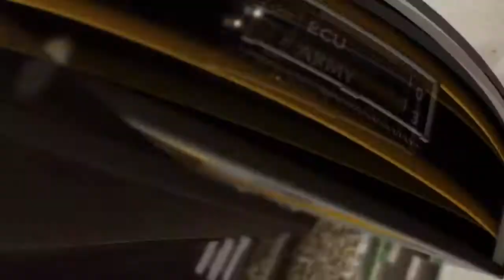NCAA Football 13 Mascot Mashup Gameplay Army Black Knights vs East Carolina Pirates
NCAA Football 13 is an American football video game published by EA Sports and developed by EA Tiburon. It is the successor to NCAA Football 12 in the NCAA Football series.